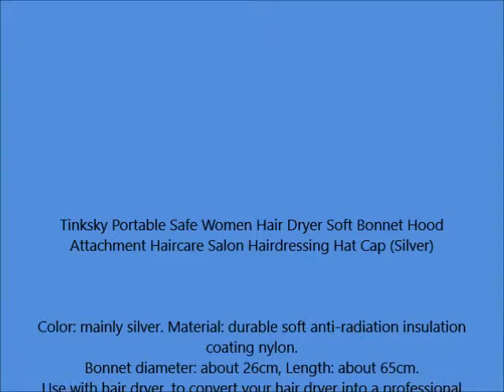Tinksky Portable Safe Women Hair Dryer Soft Bonnet Hood Attachment Haircare Salon Hairdressing Hat C